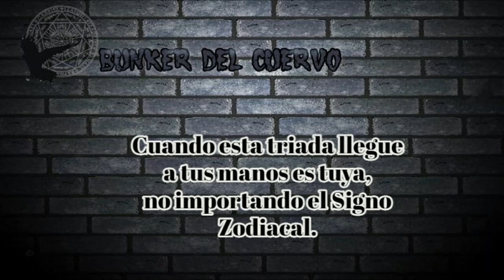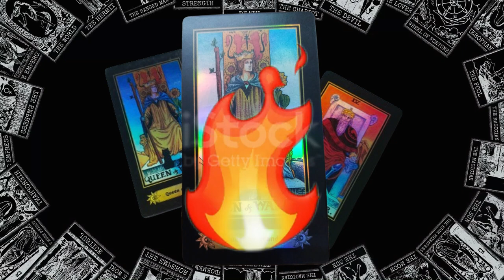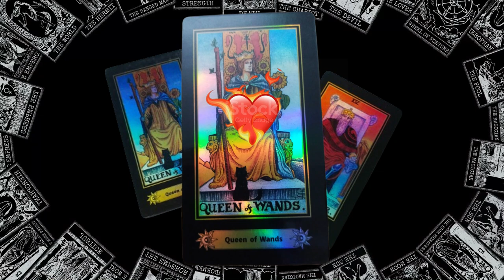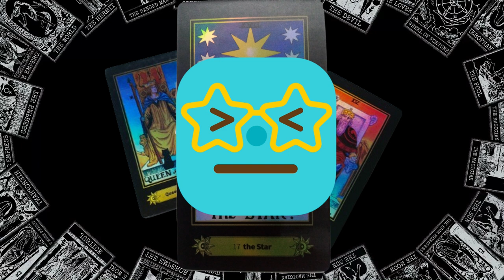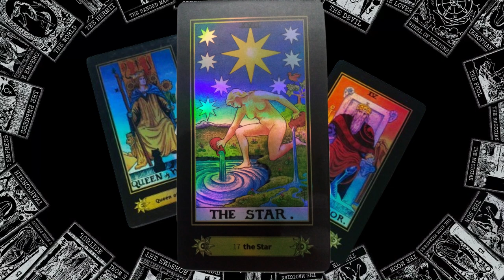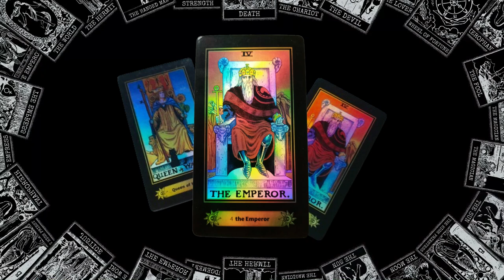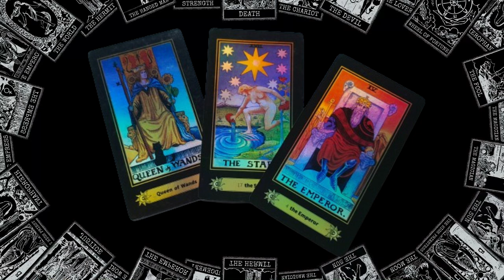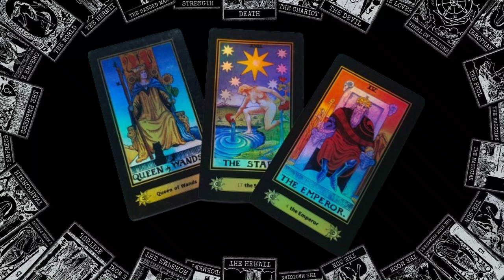EL EMPERADOR NOS PROTEJE